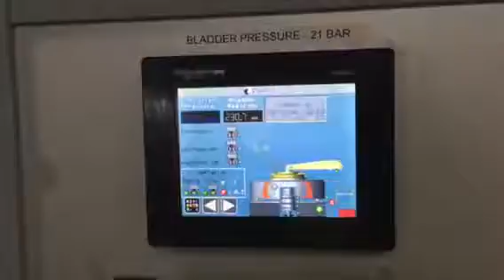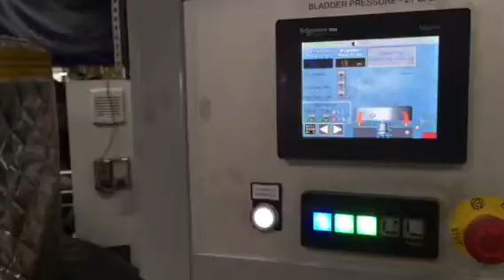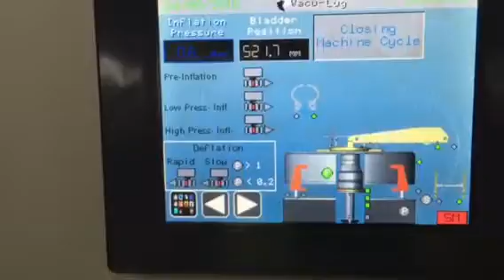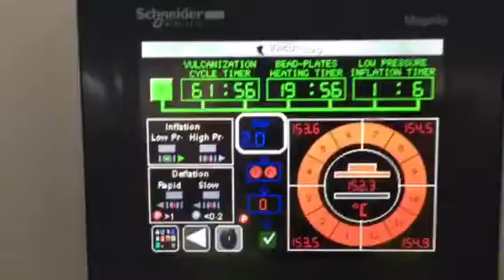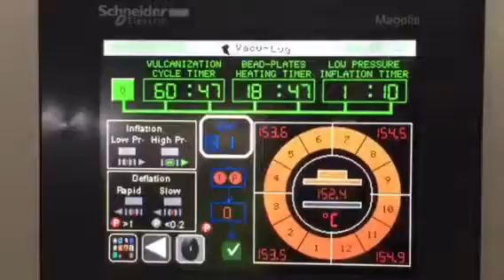Vaculug 12 segment mould cute